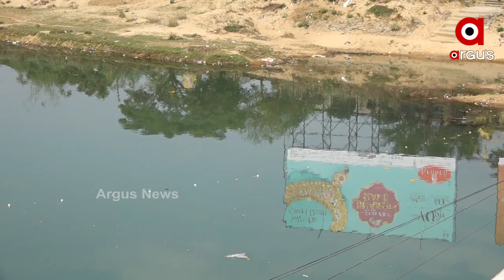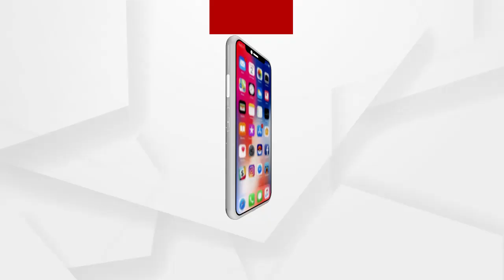ବିଷାକ୍ତ ହେଉଛି ଦୟାନଦୀ ....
ବିଷାକ୍ତ ହେଉଛି ଦୟାନଦୀ l ସ୍ମାର୍ଟ ସିଟି ବାସିନ୍ଦା ପିଉଛନ୍ତି ଦୟାନଦୀର ବିଷାକ୍ତ ପାଣି l ଭୁବନେଶ୍ୱରର ପ୍ରାୟ 11 ଲକ୍ଷ ରୁ ଅଧିକ ଲୋକେ ବ୍ୟବହାର କରୁଥିବା ଏହି ପାଣି ଏବେ ଦୂଷିତ lରାଜଧାନୀରେ ଧୀରେ ଧୀରେ ପ୍ରବାହିତ ହେଉଛି ଦୟାନଦୀ .